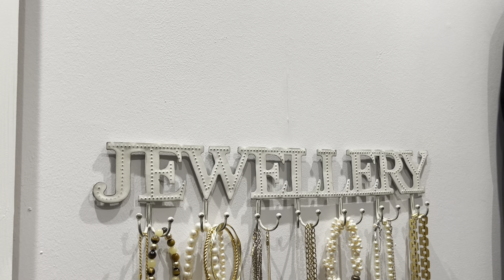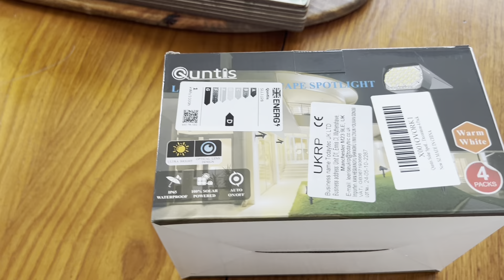Weekly Vlog, Covid, Teeth Implants, New Quntis Garden Lights, Outfits of the Day. Over 50 Lifestyle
I hope you enjoy this video. Not the most fun week, but a real week in my life. I've linked all the relevant products I've mentioned.
If you havent seen the ELF get ready with me video I have linked it here

*Catrice Powerful Lipstick
* Maybelline Lifter Gloss Petal
* Elf Blush Wand
The Jewellery holder doesn't seem to be available however here is an alternative
* Moon Jewellery holder
* Altruist Suncreen